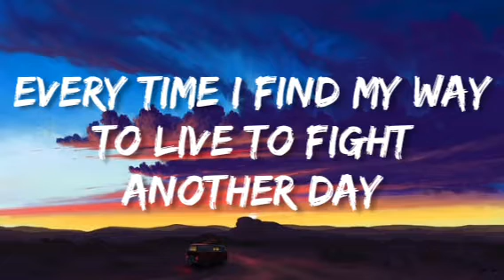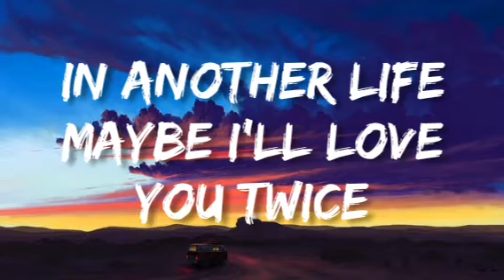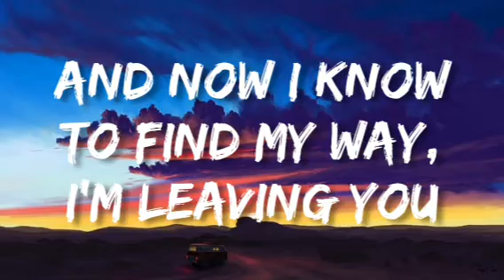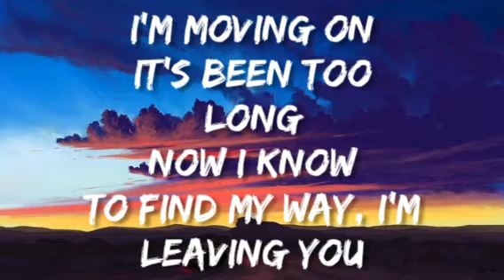Yohani - MOVING ON ( LYRICS)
Song Lyrics

Lyrics, with Music given by Yohani, and this Brand New Music Video is directed by Dilanjan Seneviratne.

Moving On Lyrics – Yohani

Made It Through An Aching Heart
Remains Of You Remain Undue
Every Time I Find My Way
To Live To Fight Another Day
Every Turn On The Freeway
I’ll Remember You Always
Haunts Me For One Mistake
Pulled Over My Insane
To Find My Way, I’m Leaving You
Lies Are Your A-B-C
Blinded I Couldn’t See
Changed Myself Right Here
All For You My Dear

Maybe I’ll Love You Twice
Goodbye Tonight
Won’t Apologize
Partuh Partuh Haduh
Waduh Goduh Gahsunu
Cartuh Cartuh Kiwwuhth
Puhduh Gaytunu
Raituh Raituh Induhhetuh
Martuh Thaynunu
Gartuh Gartuh Thurulutah
Goduh Wahdunu
Hairuh Dama Yanuh
Waguh Danuh Danuh Aduh Hateuh
Mumuh Ingi Bingi Bandi
Maayum Hahtuh Huhthurrutuh
Binduh Sinduh Pitupah
Hummuwunuh Wuhruhduhta
Thurniwumah Summuhwahdunemi
Mumuh Dahhuhnuta

Additional info of the song “Moving On”

Song: Moving On
Singer: Yohani
Lyrics: Dilanjan Seneviratne
Director: Dilanjan Seneviratne
Music Label: Yohani
Featuring: Yohani

LyricMX❤